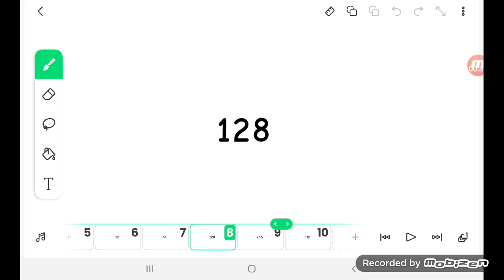Mr Incredible Becming Old (Version 1)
Flipaclip Funny